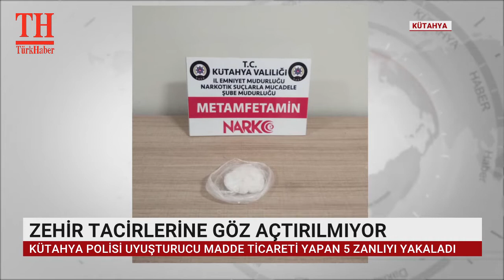ZEHİR TACİRLERİNE GÖZ AÇTIRILMIYOR